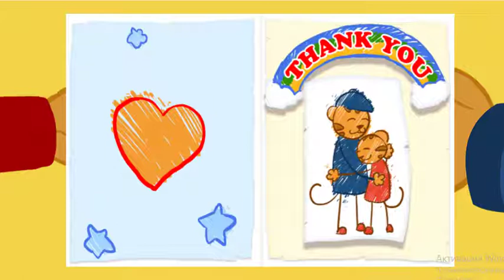Daniel Tigre en Español - Aprende a Jugar Juntos